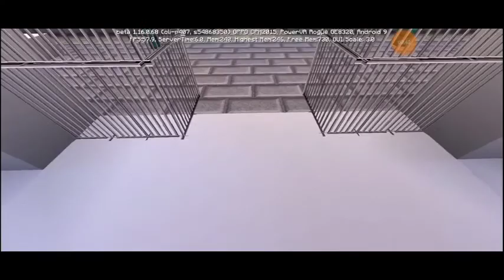Cinemetic sekaligus pergantian nama channel 🙏🙏🙏😁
Semoga kalian suka dan resmi channel Bagas 141 berganti nama menjadi BGS KUNZ01 namun kalo mau nyari channel ini kalian pakek nama lama aja ok